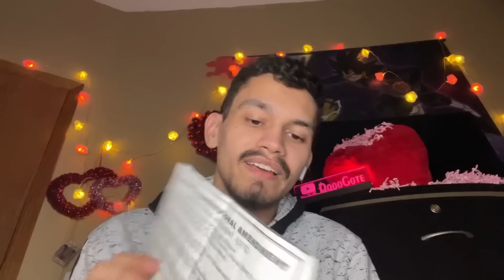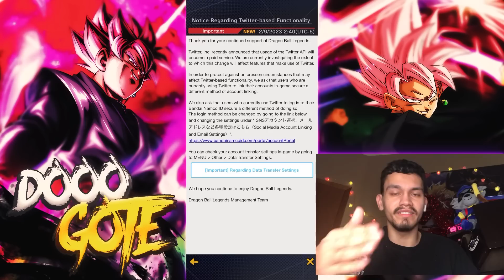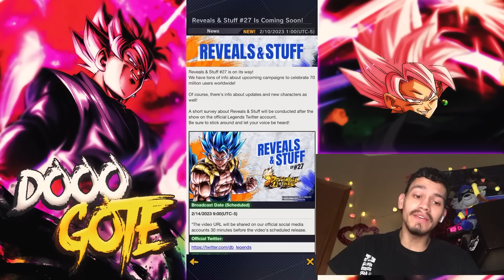Dragon Ball Legends- FROM THE WORST OF THE WORST TO A FANTASTIC UNIT! LF ROSE HAS HIS REDEMPTION!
Feel free to donate to help end homelessness via this link!